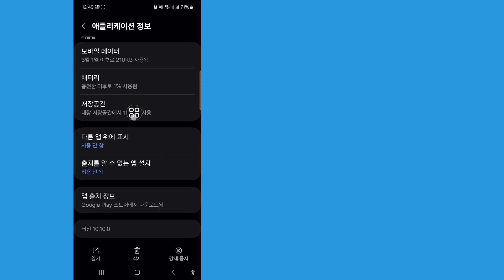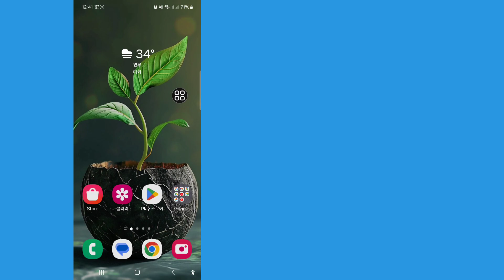텔레그램 시도 횟수가 너무 많은 문제 수정, 나중에 다시 시도하세요(2024년 업데이트) | 텔레그램 시도 횟수가 너무 많습니다.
이 비디오에서는 텔레그램 시도가 너무 많았습니다. 나중에 다시 시도하십시오(2024 업데이트) |  텔레그램 시도 횟수가 너무 많습니다.

 영상 끝까지 시청하세요 아주 간단하고 쉬운 방법입니다

 관련 키워드:---

 텔레그램 시도 횟수가 너무 많은 문제를 수정했습니다. 나중에 다시 시도해 주세요.

 텔레그램 시도 횟수가 너무 많은 문제를 해결하는 방법 나중에 다시 시도해 주세요.

 텔레그램 시도 횟수가 너무 많습니다. 나중에 다시 시도해 주세요.

 시도 횟수가 너무 많습니다. 나중에 다시 시도해 주세요.

 시도 횟수가 너무 많음 나중에 다시 시도하세요 텔레그램

 너무 많은 시도를 수정했습니다. 나중에 텔레그램에서 다시 시도해 주세요.

 텔레그램 문제 너무 많은 시도

 텔레그램 로그인 문제

 텔레그램에서 너무 많은 시도를 수정하려면 어떻게 해야 하나요?

 텔레그램에 너무 많은 시도가 표시되는 이유는 무엇입니까? 나중에 다시 시도해 보세요.